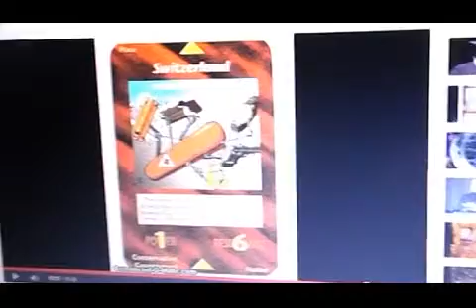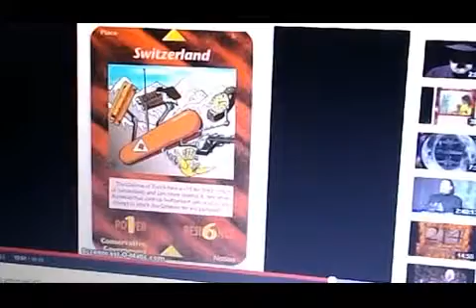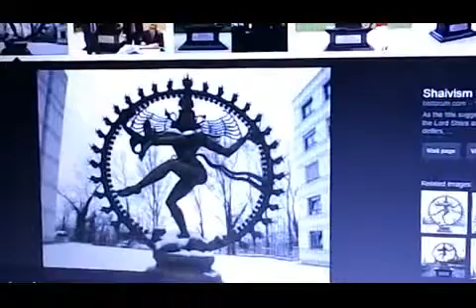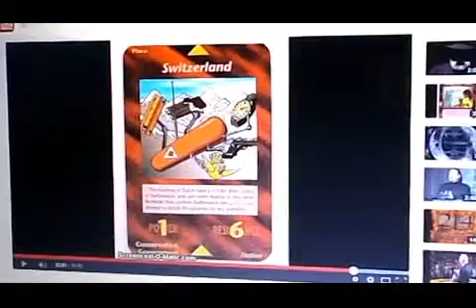1/7/2015=88 ILLUMINATI CARD#88SWITZERLAND=CERN/SHIVA